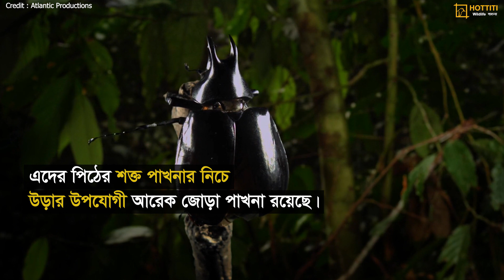অ্যাটলাস গুবরে পোকা : এক উড়ন্ত যুদ্ধাস্ত্র | Atlas Beetle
অ্যাটলাস গুবরে পোকা: এক উড়ন্ত যুদ্ধাস্ত্র – প্রকৃতির এক অদ্ভুত শক্তি

অ্যাটলাস গুবরে পোকা, পৃথিবীর অন্যতম বৃহত্তম এবং শক্তিশালী গুবরে পোকা, যার শক্তিশালী শিং এবং বিশাল দেহ এটিকে প্রকৃতির এক উড়ন্ত যুদ্ধাস্ত্রে পরিণত করেছে। এই পোকাটি তার বিশাল শিংয়ের মাধ্যমে শত্রুদের প্রতিরোধ করতে সক্ষম এবং এটি তার শক্তির জন্য বিশ্বব্যাপী পরিচিত। এই ভিডিওতে আমরা জানব অ্যাটলাস গুবরে পোকাটির অবিশ্বাস্য শক্তি, এর অদ্ভুত দেহ গঠন, এবং কিভাবে এটি প্রকৃতিতে তার স্থান পোক্ত করেছে।

এই ভিডিওতে জানবেন:
- অ্যাটলাস গুবরে পোকাটির শারীরিক বৈশিষ্ট্য এবং বিশাল শিংয়ের কার্যকারিতা
- কিভাবে এই পোকাটি উড়তে সক্ষম এবং এর জীবনধারা
- অ্যাটলাস গুবরে পোকা কেন "যুদ্ধাস্ত্র" হিসেবে পরিচিত
- এর প্রাকৃতিক শিকারি এবং পরিবেশগত গুরুত্ব
- এই পোকাটির অস্তিত্ব এবং তার বৈজ্ঞানিক মূল্য

অ্যাটলাস গুবরে পোকা এবং তার শক্তিশালী অস্ত্র সম্পর্কে আরও জানতে ভিডিওটি দেখুন। এটি আপনাকে প্রকৃতির এক অদ্ভুত ও শক্তিশালী প্রাণী সম্পর্কে এক নতুন দৃষ্টিভঙ্গি প্রদান করবে।